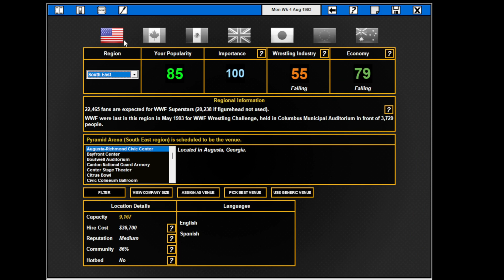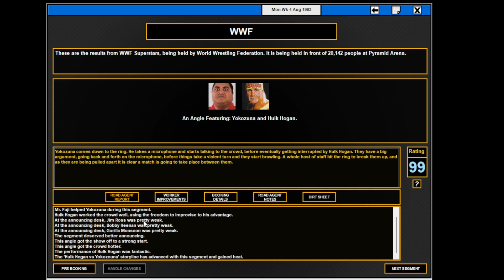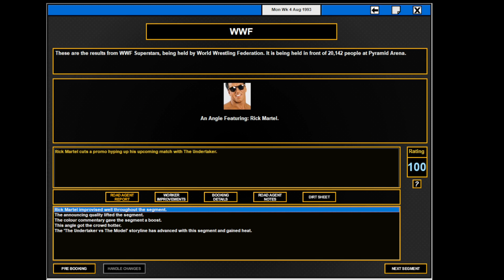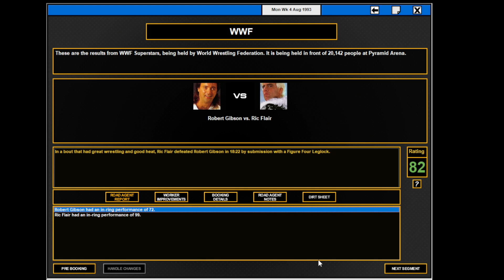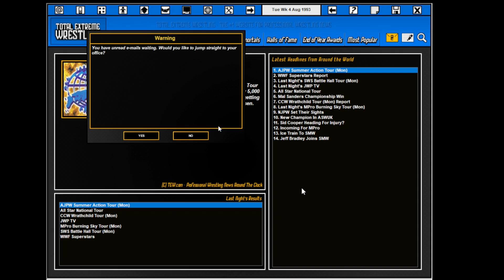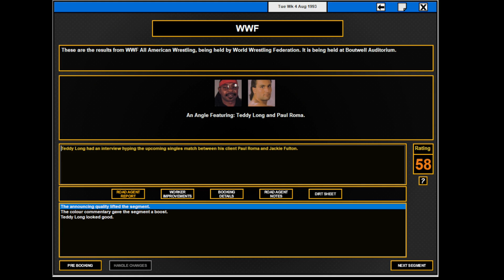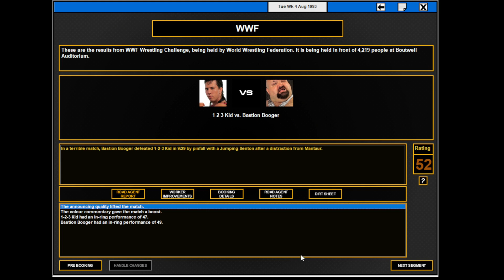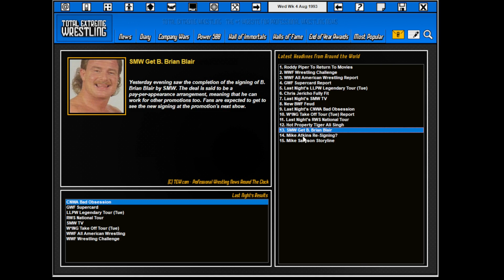TEW 2016 , WWF 1992 ep 100 , Week 4 August 1993 , fr